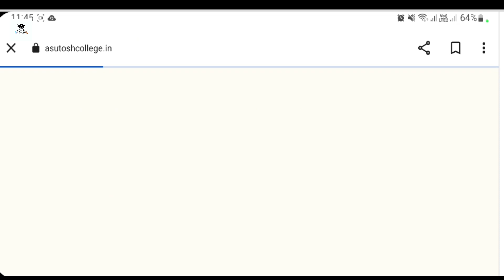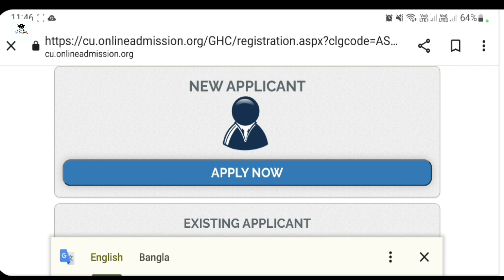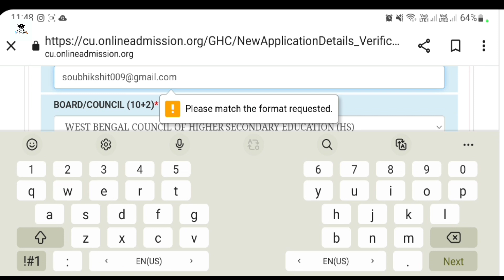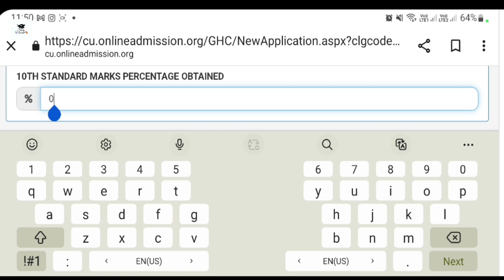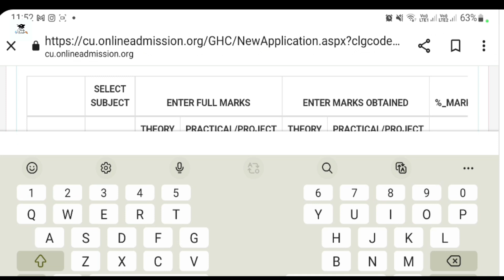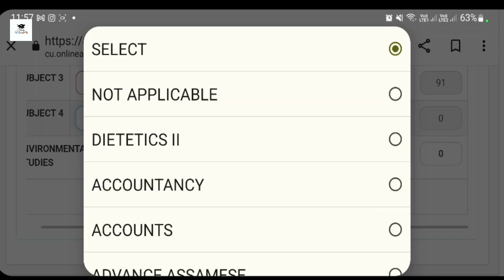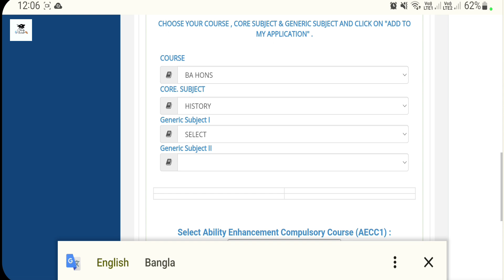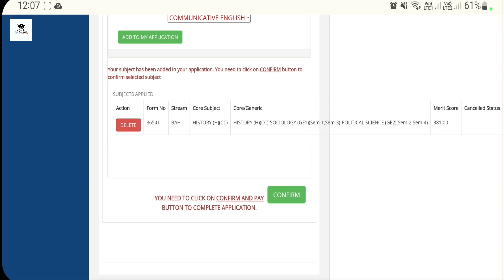Asutosh college | Heramba Chandra | City college Form Fill up process 2022 | College Admission 2022